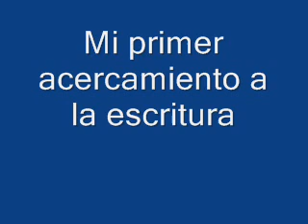Mi primer acercamiento a la escritura